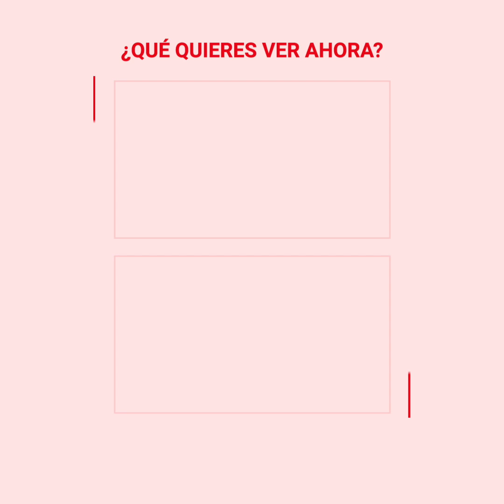Madre le explica a su bebé por qué lo está regalando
Hannah tenía el corazón roto, su vida había cambiado de un día para otro y no se sentía capaz de cuidar de su pequeño hijo, tomando una importante decisión.